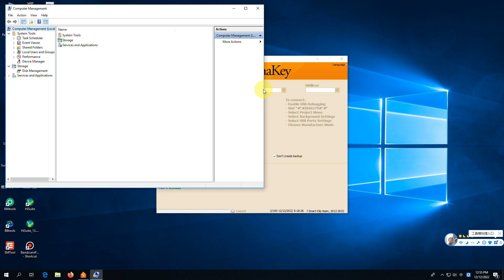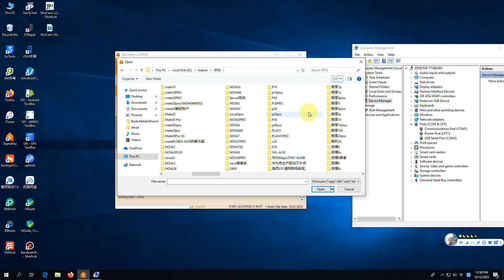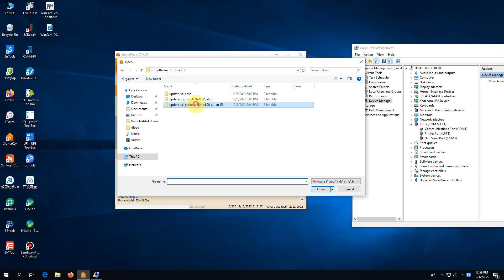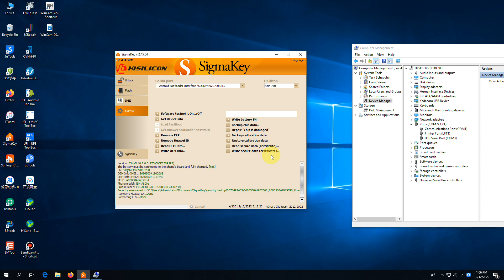HUAWEI HONOR 8X HarmonyOS Remove account ID Done